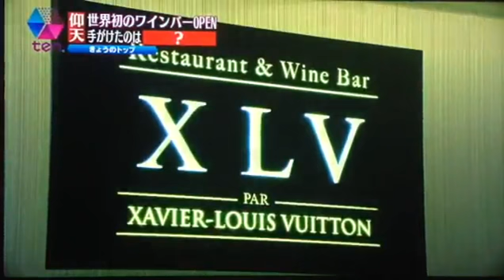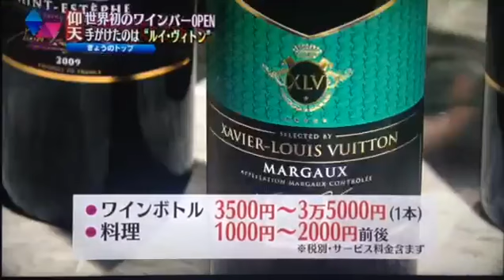XLVレストラン&ワインバー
2016年6月2日
京都三条木屋町にグランドオープン！